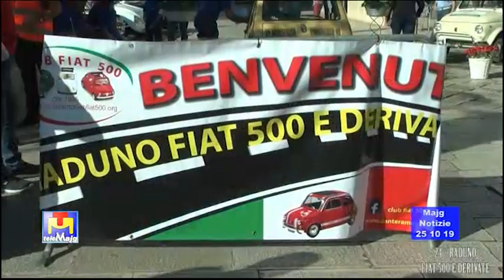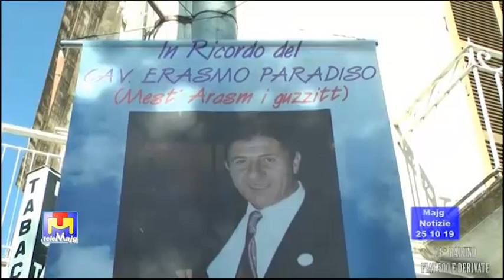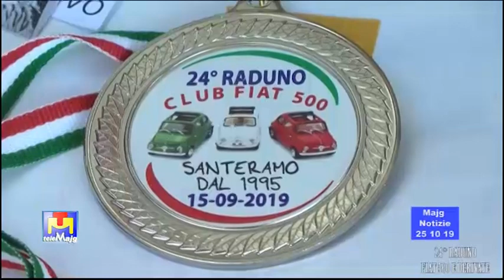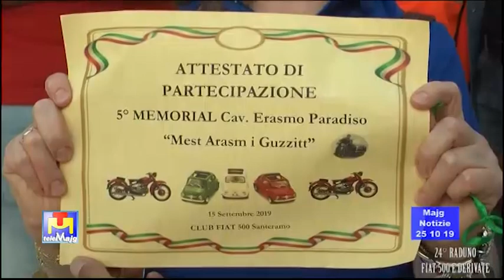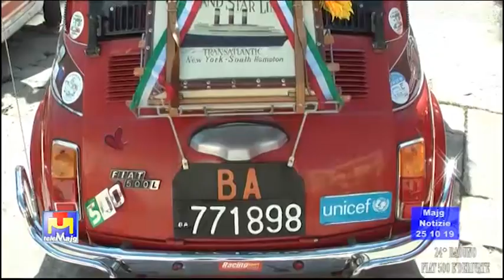A Santeramo “Raduno Fiat 500 e Derivate”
Majg Notizie di venerdì 25 ottobre 2019